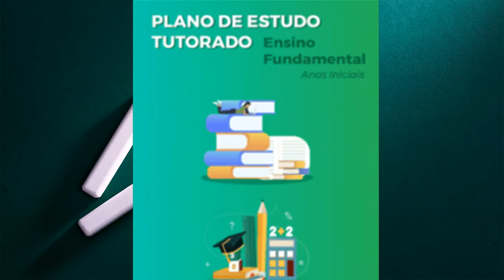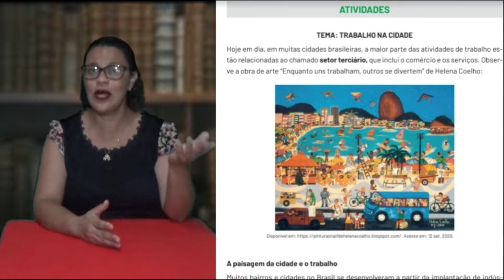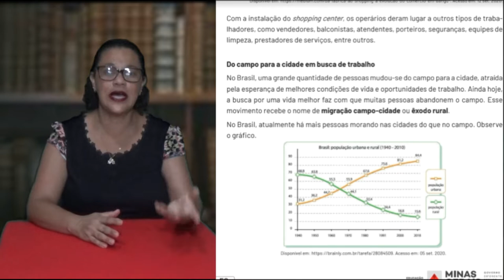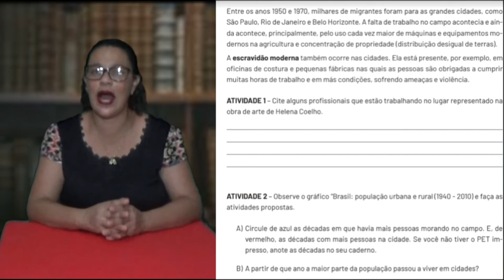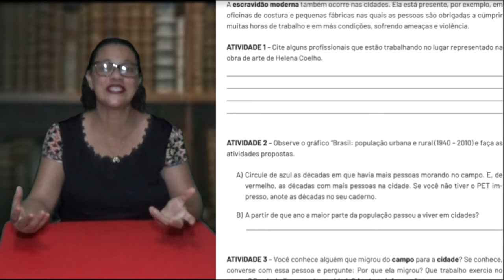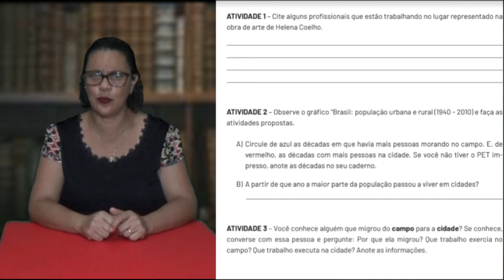PET Volume VI Semana 3 - 4° ANO Ensino Fundamental Geografia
Plano de Estudo Tutorado: Trabalho na cidade.
Com Shirlei Aparecida de Sousa Oliveira, professora na Escola Estadual Professor Chico Dias, da cidade de Divinópolis/MG.